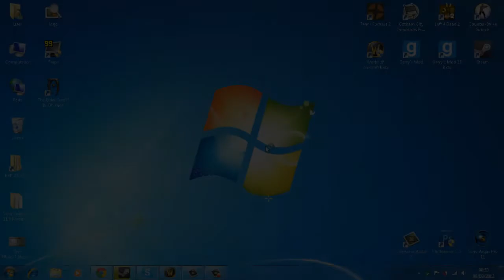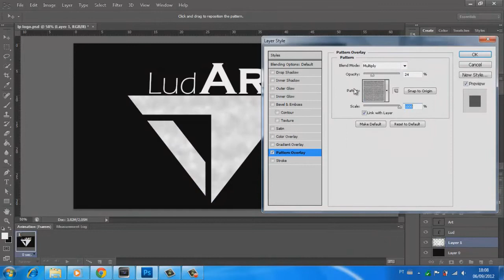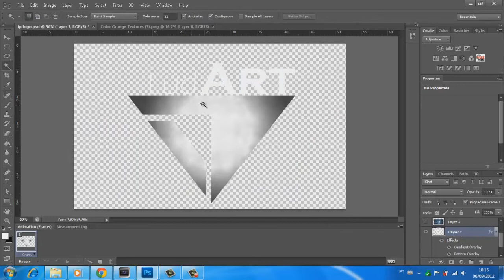Speed Art #2 - LudArt Logo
Programas usados:
Photoshop cs6/5
Camtasia 8